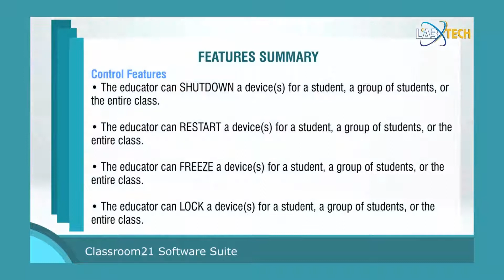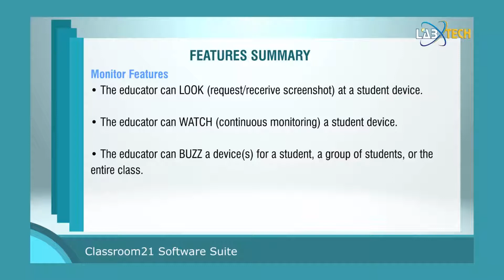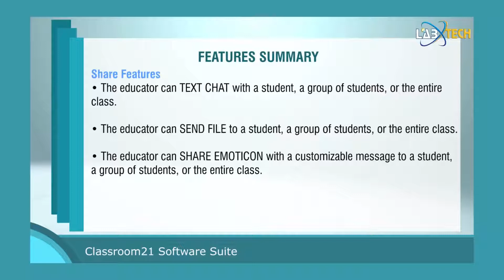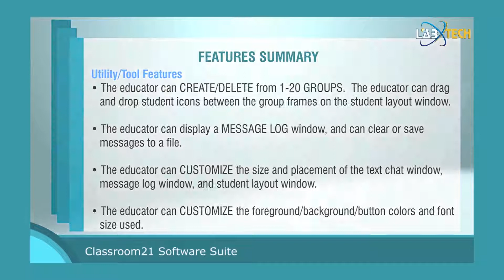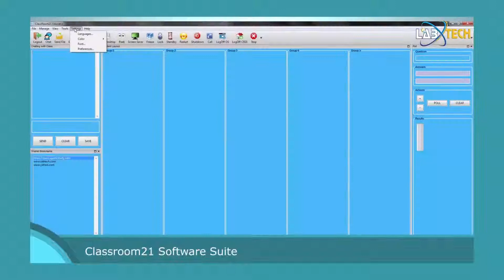Classroom21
This document is the Users Guide for the ClassRoom21 Educator software module running on Windows/Linux/MacOs platforms.  This guide is specifically for Standard versions 1.x.x starting at version 1.0.0.  The intended audience for this document are educators who will be using the ClassRoom21 Educator software on a daily basis.  A basic understanding of the Windows, Linux or MacOS operating system is required to understand this document.
 This guide assumes that the ClassRoom21 Educator software has been installed on a server and configured correctly (refer to the ClassRoom21 Educator Installation and Configuration Guide).   This guide also assumes the the ClassRoom21 Learner software has been installed and configured correctly on one or more learner devices (refer to the ClassRoom21 Learner Installation and Configuration Guide).